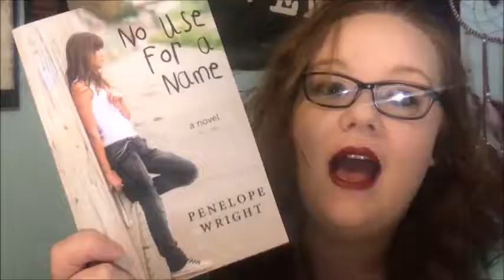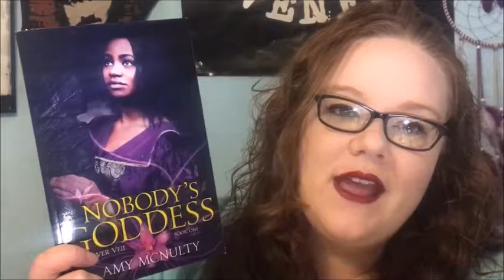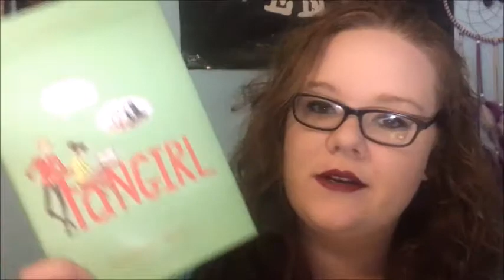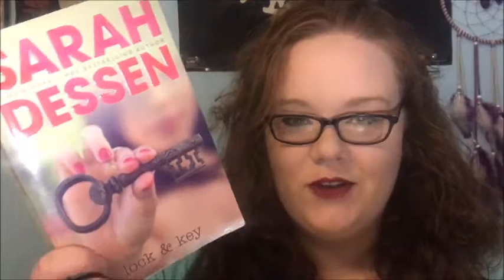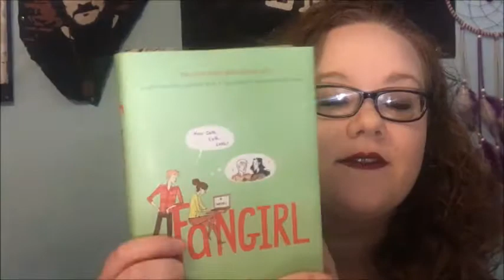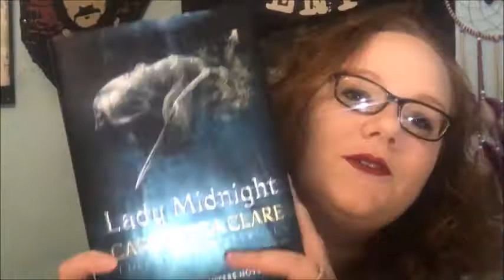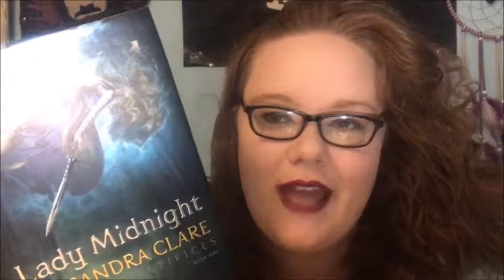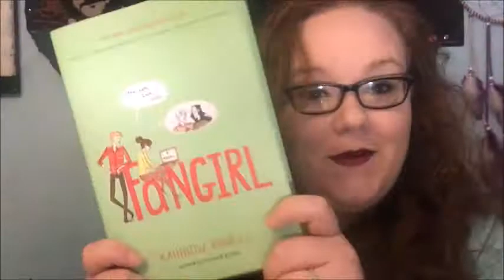July 2017 TBR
Here are the books that I tentatively plan to read in the month of July.